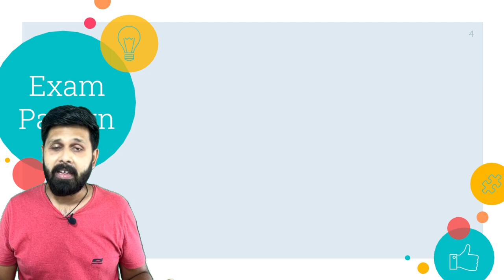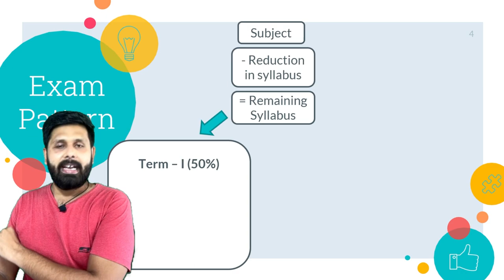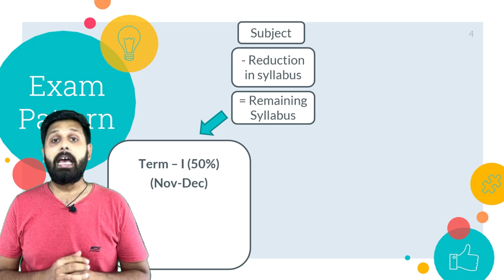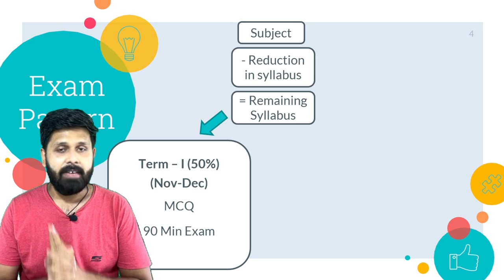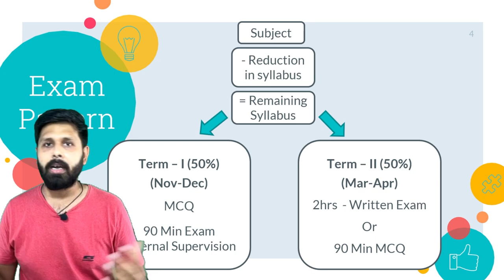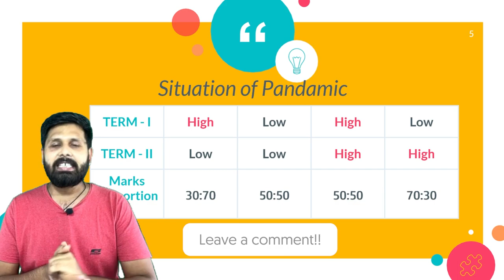Latest update for 10th and 12th cbse board ( 2021-22 ) |Detailed Report | CA Mohit Taparia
Hello guys ,

This year has just began and board has come up with more of surprises for you. So here is the latest update from boards. Cbse has recently declared a notification for 10th and 12th cbse students. We have given all the details in this video in details. Do watch the video.
big news for all Class 10th & 12th students who will be appearing for CBSE Board Exam 2022.